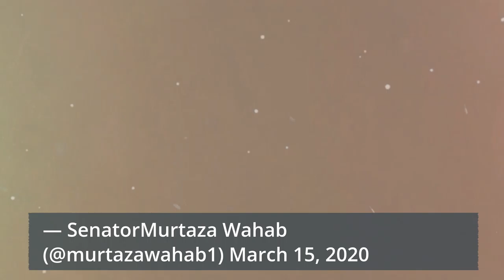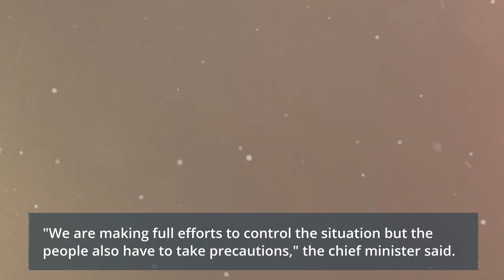Pakistan reports highest single-day jump in coronavirus cases as tally rises to 52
The total number of cases in Pakistan jumped from 39 to 52 on Sunday after 17 new cases were reported in Sindh while Punjab reported its first and Islamabad its second.

According to Sindh government spokesperson Barrister Murtaza Wahab, 13 of the latest cases were of pilgrims who had been quarantined at the Taftan border before their arrival in Sukkur.

So far 13 people have tested positive of COVIDー19 from amongst the people who arrived in Sukkur from Taaftaan. These people were purportedly kept in quarantine at the border

— SenatorMurtaza Wahab (@murtazawahab1) March 15, 2020

Earlier in the day, the Sindh health department had reported four new cases, three of whom had recent travel history of Saudi Arabia. The fourth case had no recent travel history.

During a meeting of the provincial task force on coronavirus, Sindh Chief Minister Murad Ali Shah directed the chief health secretary to acquire more kits for testing. "We are making full efforts to control the situation but the people also have to take precautions," the chief minister said.

Punjab's first case reported in Lahore

Meanwhile, the first coronavirus case in Lahore is a 54-year-old man who tested positive on Sunday. He showed some symptoms of coronavirus after which he was admitted to the Mayo Hospital in Lahore on Saturday night. He had recently returned from the United Kingdom.

The second patient of Islamabad was the husband of a woman who had tested positive for the coronavirus on Saturday.